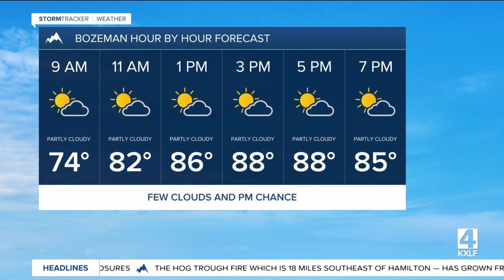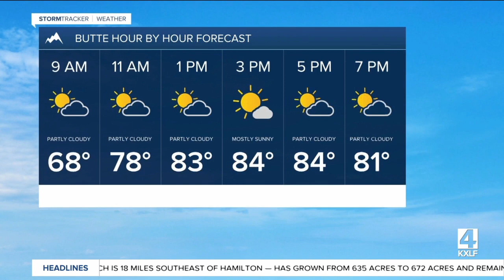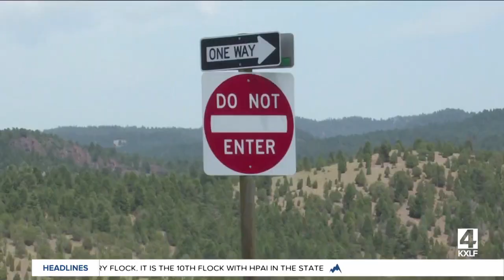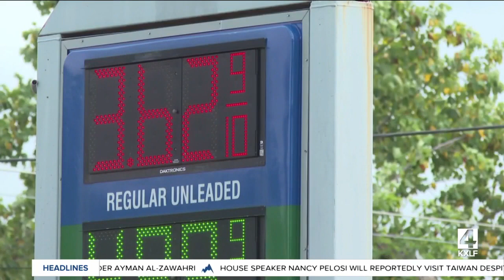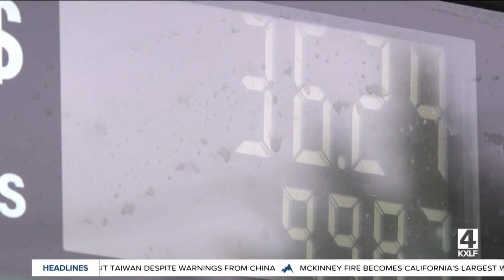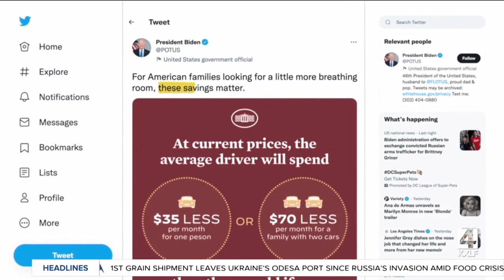Top Stories from today's Montana This Morning, 8-2-2022